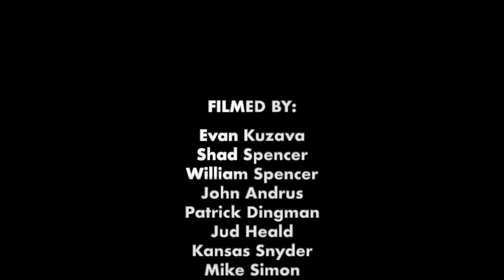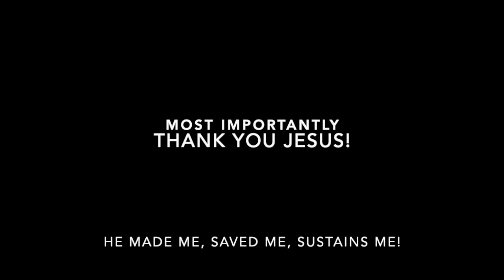Evan Kuzava "BLOOD" Street Video Part